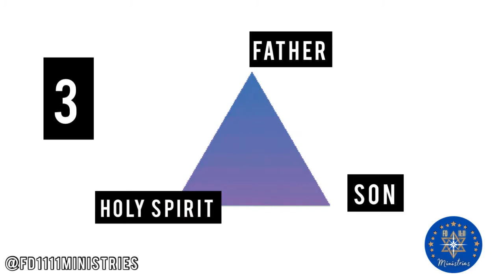SOL FOOD 🥘 THEY HID THIS SECRET 🤫 Carnal Mind vs Spirit Mind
3 🟥Meals a day actually doesn’t mean eating 3x a day.
Square 🟥 is a foundation 4 corners of the Earth, of Heaven, 4 elements.

3 is the TRINITY 🔺
Father: breakfast, the beginning, strong start with prayer 🙏🏽 & meditation 🧘‍♀️

Son: Lunch, feeding 🥘the Temple, the body with food the fuels & heals and Sun 🌞light

Spirit: Dinner, tap into the spirit realm, the Astros through dream-state, Passion ❤️what gives you life, your purpose in life

most focus on feeding the Carnal but we should be feeding our Spirit 3x daily.
ASHL3Y 🖤🤍
_ LEARN MORE👇🏾

🔸ORDER MY NEW BOOK 📕
What is Divination in the Bible?:
A Christian's Guide to Divination

𝗔𝗦𝗛𝗟𝟯𝗬 ⦿☉☯︎

All packages are blessed and carefully packed before shipping.

_______⟨ 𝐃𝐄𝐂𝐊𝐒 ⟩_______
UPCOMING NEW DECK
“𝑰 𝑨𝒎 𝒕𝒉𝒂𝒕 𝑰 𝑨𝒎 𝑫𝒊𝒗𝒊𝒏𝒆 𝑮𝒖𝒊𝒅𝒂𝒏𝒄𝒆 𝑪𝒂𝒓𝒅𝒔”
44 (+ 1 bonus) watercolored Oracle cards with IAM scriptures with Gold trim and full guide booklet.

____★𝐅𝐎𝐑 𝐏𝐑𝐀𝐘𝐄𝐑 🙏🏽🌈 Ω℧ℼ weekly prayer, completely anonymous, non denominational

𝗔𝗦𝗛𝗟𝟯𝗬 ⦿☉☯︎

𝗔𝗦𝗛𝗟𝟯𝗬 ⦿☉☯︎

                        𝕎𝕙𝕠 🦉 ℝ 𝕎𝕖❓

We have been sent to Educate, Stimulate and Motivate Twinflames, Starseed & All Divine Ones.
Diving into Alchemy🌹, hidden Biblical Text studies, Tarot, The Flow of Energies from the Astros and channeling next level information rising the intellect and vibration of the populous.

       -2 𝚃𝚒𝚖𝚘𝚝𝚑𝚢 2:15